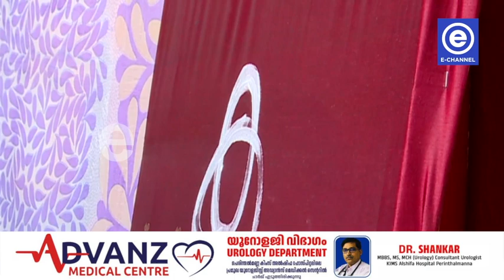പരിസ്ഥിതി സൗഹൃദ ആശയവുമായി മലപ്പുറം കലാലെ 2024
പരിസ്ഥിതി സൗഹൃദ ആശയവുമായി മലപ്പുറം കലാലെ 2024. ഉപയോഗശൂന്യമായ സാരികള്‍ കൊണ്ട് പ്രചാരണ ബോര്‍ഡുകള്‍ തയ്യറാക്കിയാണ് കലാലെ വേറിട്ട ആശയം മുന്നോട്ടു വയ്ക്കുന്നത്.